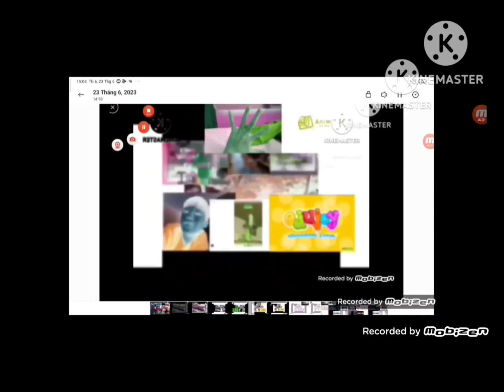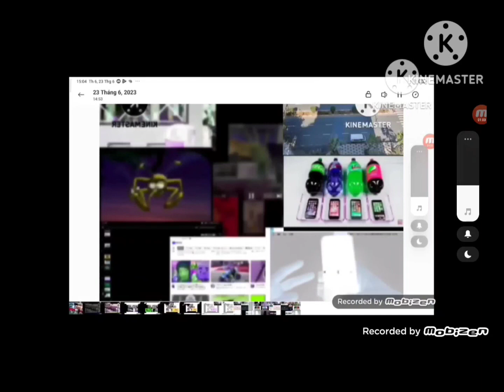In G Major 16 Powers Extended"10